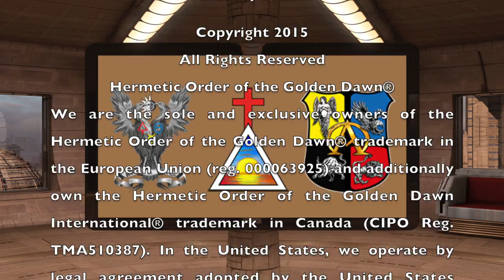State of the Golden Dawn: Imperator's Vlog: Candlemas 2015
The Golden Dawn has been stunned to the core by exposure of a HIT LIST of spiritual leaders targeted for on-line defmation. Old animosities have evaporated as Nick Farrell and David Griffin JOIN FORCES to purge all defamation from the Golden Dawn community! This could be a permanent game changer for the Golden Dawn.